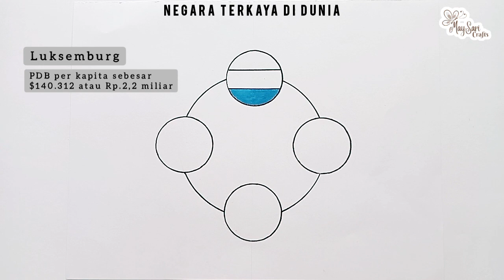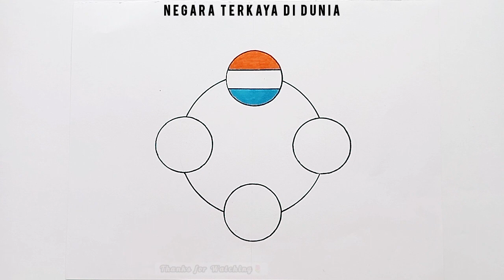4 Gambar Bendera Terkaya di Dunia (1) •| Tutorial Menggambar •°°• Easy Tutorial